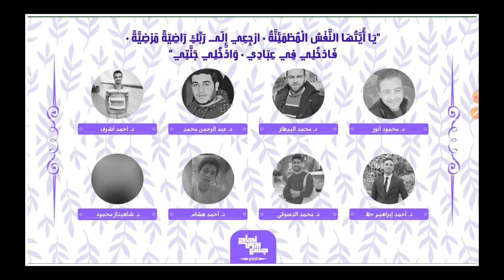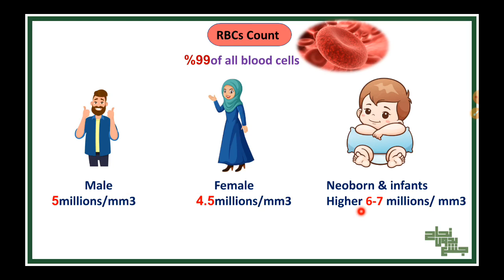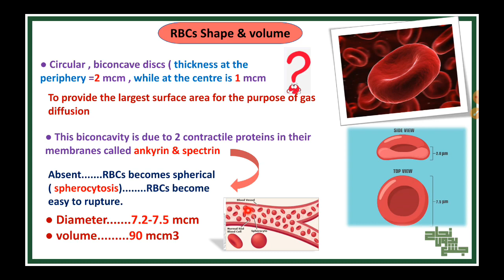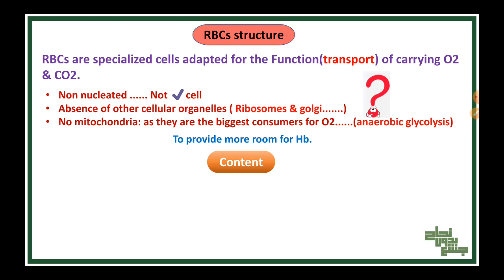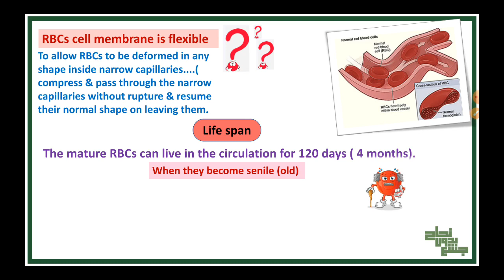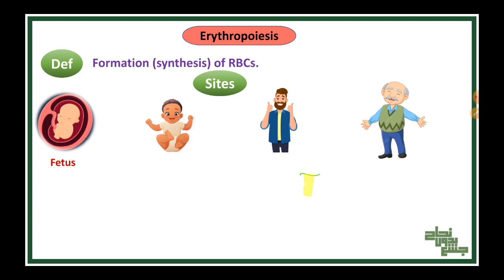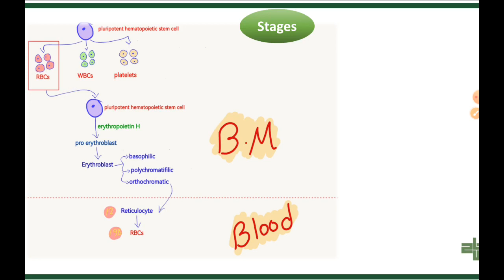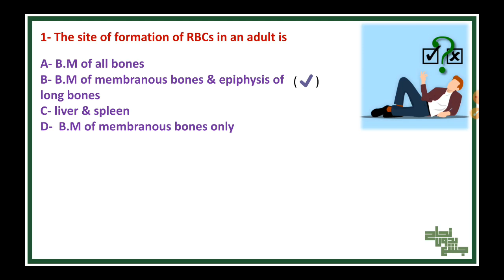L2 Part1, RBCs and hemoglobin, physiology